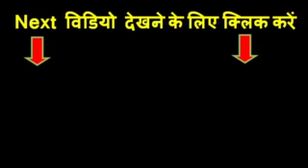video Dailymotion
This video is funny video,you can see all the time these types of videos.if you want to see all these type videos then connetcted with us.
 This channel is also for funny videos.Funny videos 2018 are also available here. you can easily download that type of all videos.
 FAYAZ AHMAD